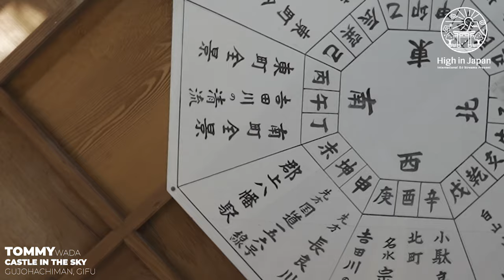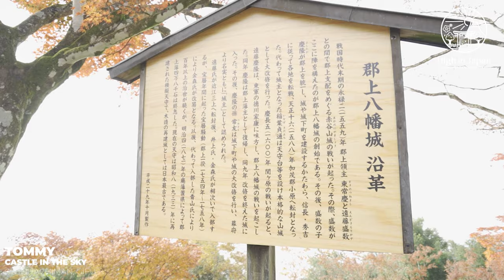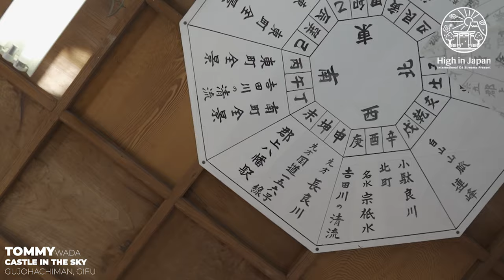CASTLE IN THE SKY, GUJOHACHIMAN, GIFU - TOMMY WADA ｜HIGH IN JAPAN【岐阜県 郡上八幡城】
INTERNATIONAL DJ STREAMS PRESENT
 　　　　　HIGH IN JAPAN
　  　　　美しきニッポン

Credits:
Recording date - Nov 2020
Location: Gujo hachiman, Gifu

Track list
01：0:00 Christian Löffler - Ronda
02：8:30 about : river - Silver Dusk (Volen Sentir Retouch)
03：14:30 1979 - Permission
04：20:30　Dmitry Molosh - Little Friend (LADS & Traumhouse Remix)
05：24:30　Björk - Tabula Rasa (Antrim & Artfaq Remix)
06：32:00  Roy Rosenfeld - Gutfeelin ALL DAY I DREAM
07：38:30　Ben Böhmer - In Memoriam (Tim Green Remix) ANJUNADEEP
08：45:00  Gorje Hewek - Peace Symphonies PEACE SYMPHONIES
09：49:30  Tone Depth - Past Hours BECOME ONE
10：55:30　Edu Imbernon - Caliope SIAMESE
11：1:03:00　Fulltone - C'est Bon (Audiofly Remix) KLASSIFIED

Camera &Drone Operators:  Masahiro Hoshi, Keisuke
Video Editing & Color: Masahiro Hishi

Special thanks to Mainline Music , RIVIERA CHITOSE
Technical Support:   Keisuke

Event Production
High in japan executive committee

【旅するように美味しいお食事を！】
イープラスとのコラボを開始しました。
「e+Shop」にて「High in Japan」オススメの名産品の販売しています。

●撮影地活性化への貢献
●動画のプロモーション
●撮影継続のための収益化

これらを目的としておりますので、ぜひ、この通販をご利用ください！

※当チャンネルでの広告収益は一切ございません。
※この動画作品は施設管理者の許可を得て撮影しております。
* There is no advertising revenue on this channel.
*This is a video work permitted by the facility manager.